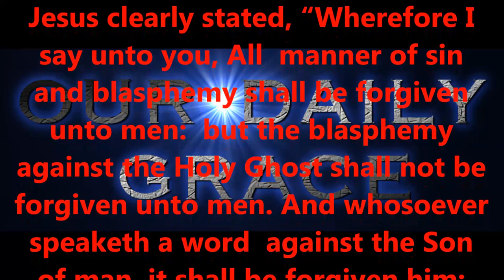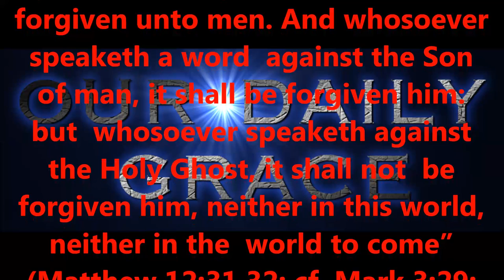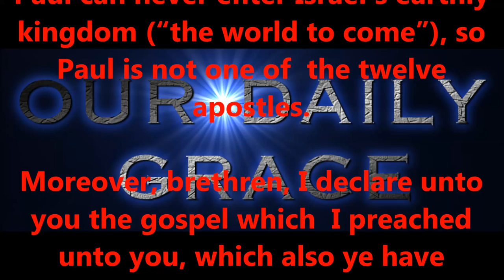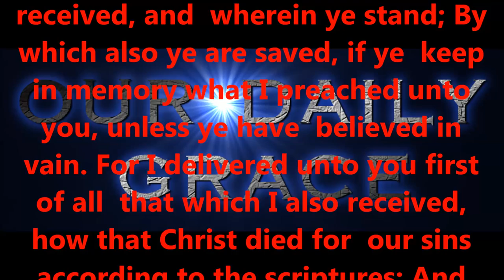APRIL 14, 2017 OUR DAILY GRACE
Produced by,
Lonnie Martin

Written by,
Shawn Brasseaux